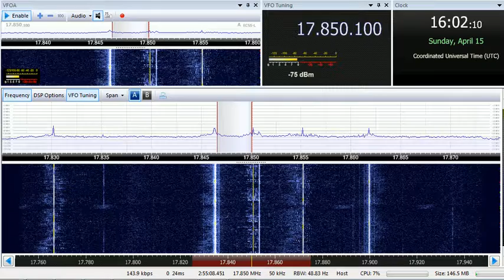15 04 2018 Radio Voice of Independent Oromiya in Oromo to EaAf 1600 on 17850 Issoudun